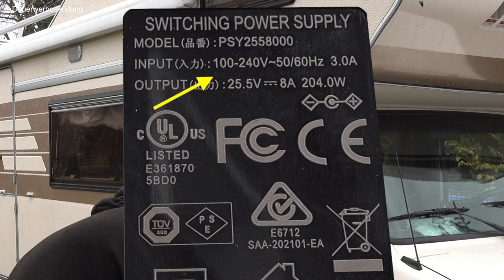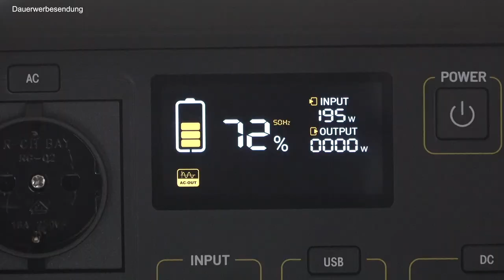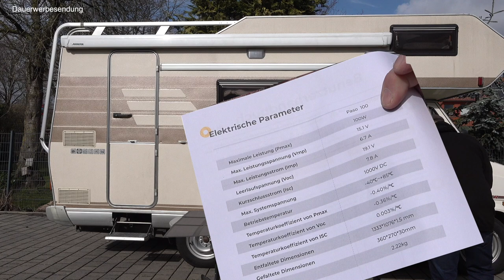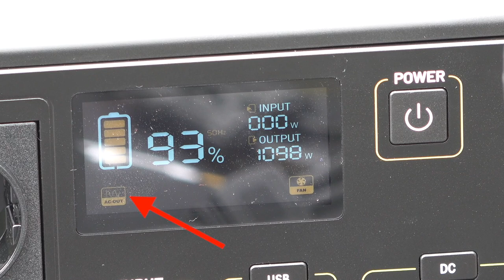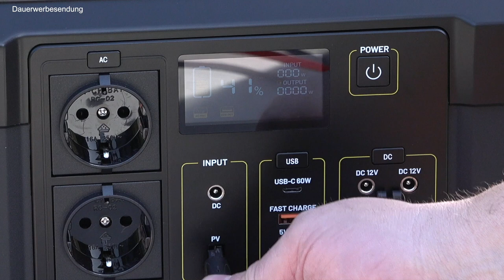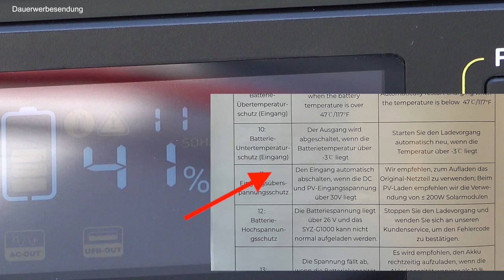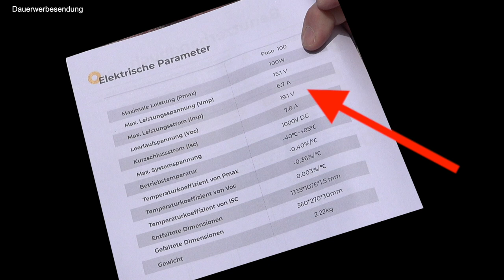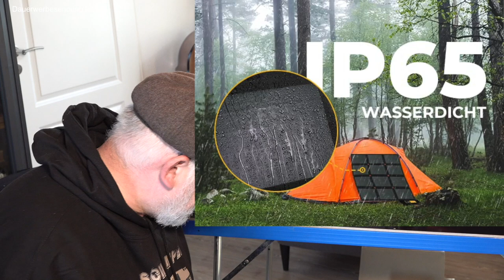Für Wohnmobil und Camping die BougeRV Solarpanel und Powersation 1000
Wir suchen für Wohnmobil und Camping noch eine gute Powerstation mit Solarpanel, somit schauen wir uns verschieden Modelle an und stellen sie hier mal vor.
Das Modell von BougeRV hat seh interessante Solarmodule, flexibel und straparzierfähig.
Die Powerstation ist mit 1200 W Ausgangsleistung auch zu gebrauchen, ruhiger lüfter und ein sehr gutes Display welches auch bei starker Sonnenstrahlung gut zu lesen ist.
Aber schaut selbst, wir haben uns das ganze mal angeschaut.
Jetzt viel Spass beim Schauen.

Es gibt noch ein Rabatcode vom 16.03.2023 bis 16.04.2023

BougeRV Fort 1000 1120Wh Tragbare Powerstation mit 1200W Ausgang, LiFePO4

Zu Empfehlen sehr stabil.:
BougeRV 100W CIGS faltbares Solarpanel

Anschlusskabel:
BougeRV 1 Paar 4mm² 3m Solarzellenmodul Verbindungskabel

Schaut auch gerne mal in unseren Shop.:

Dekalin Dekaseal 8936 Dichtungsmasse Hellgrau.

Sikaflex 521 UV hellgrau 300ml Polyurethan Hybrid

3M Hochleistungs-Dichtband

Ersatz 1 für Caravankleber MEM Montage-Kleber Allground Mega Power, Wasser- und UV- beständig, Hohe Anfangshaftung und

Ersatz 2 für  Caravankleber  den Soudal Pro 45P, Holzleim

OWATROL – OIL – 4 x 300 ml

Brunox BEPOXY250ML Epoxy Grundiere 250ml

Brunox Epoxy, Rostumwandler & Grundierer, 2in1, 400ml

infactory Tafellack: Streichbare Tafelfarbe

elring Dichtmasse Dirko-HT 70ml - Tube

Chlor Multitabs 5 in 1 - 200g Tabs Multi Chlortabletten - 1 x 5kg

Fermit 01061 Gewinde-Dicht-Set, Mehrfarbig

Helmecke & Hoffmann Remalle Emaille Paste Emaillelack Reparaturlack Lack

Dursol Autosol Edel-Chromglanz, 75 ml

STALOC Hochleistungs-Schmierstoff HT-5 | Sprüh-Öl | mit PTFE

rath's pr88 - abwaschbarer Hautschutz -